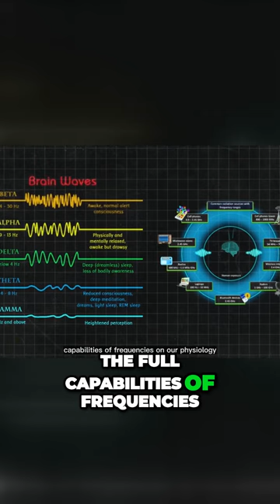The Power of Sound: Healing or Manipulation? success terren Howard